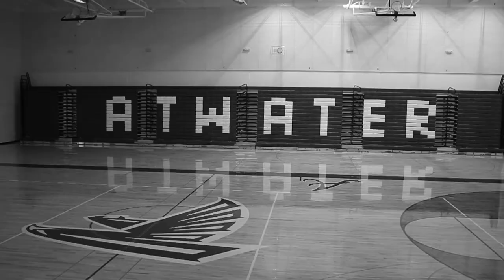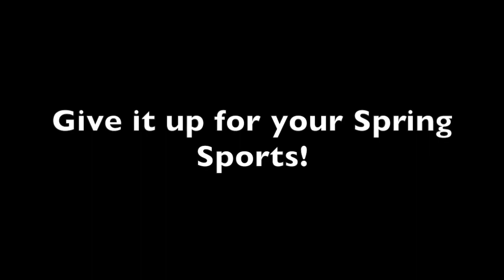Atwater High School Spring Sports 2018